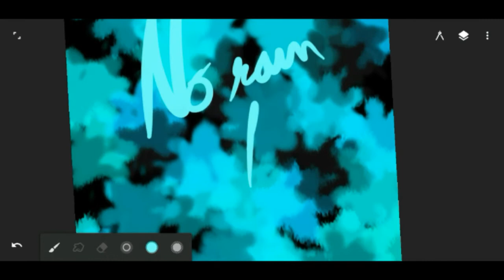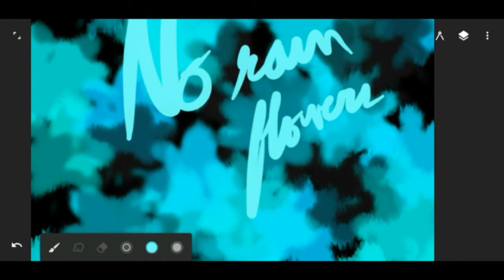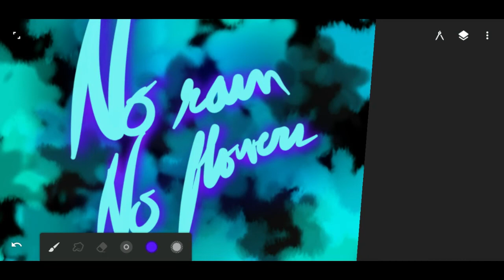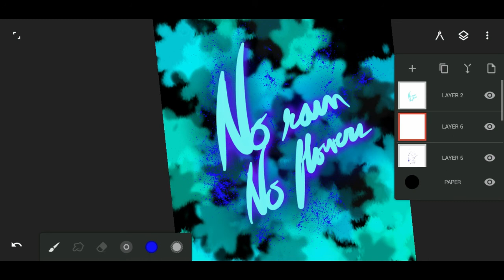[Speed Paint]: Abstract wallpaper | Infinite Painter